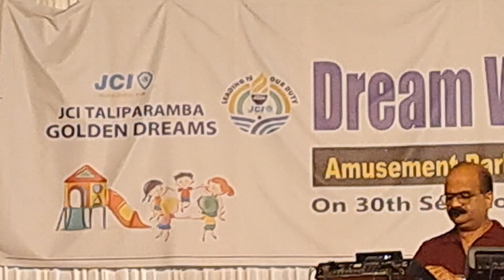മക്കാ മണൽ തട്ടിൽ ഞാൻ ചെന്നില്ലേലും ആരംഭ മുത്ത് റസൂലേ കണ്ടു